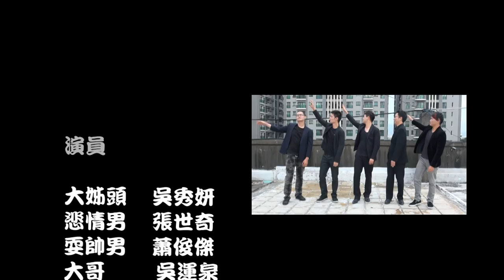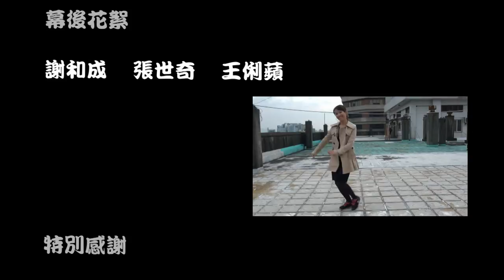青春啊GoGo~洋蔥飯製作.mpg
洋蔥飯製作團隊首次挑戰搞笑片!!!
{只要你想得到，沒有甚麼不可能}
不管遇到多麼冏情況，多麼嚴苛的考驗，多麼難以突破的障礙，
只要肯做出來，就有機會實現!

配合安麗公司推薦主題微電影徵選，特別為台中英才中心配合拍攝。

特別感謝崇正錄影工作團隊Sky Catch大力協助。